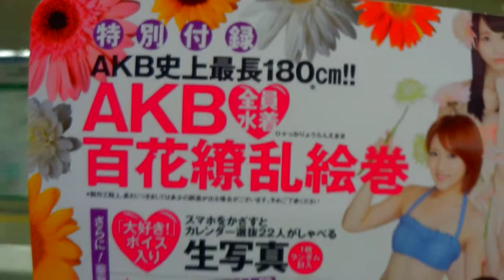【AKB48オフィシャルカレンダー広告②!!】東急5080系 車内にて！！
開閉VERです！
途中、駆け込み乗車があります・・・。
去年、撮影のため古いですｗｗAKB好きなら
このカレンダー買っている人いるかもしれませんね～～！